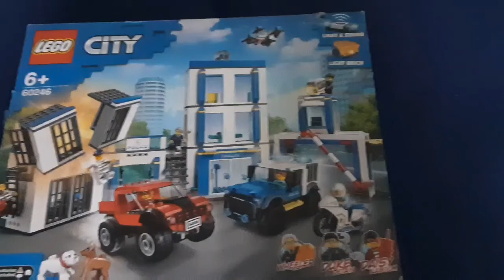Обзор: Лего 60246 набор ~Полицейский участок~ Часть 1